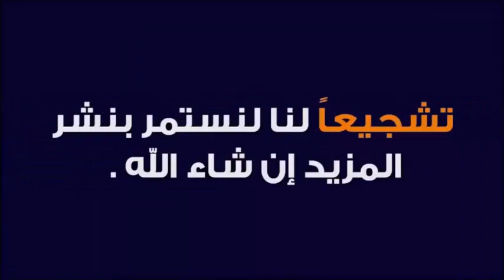أختي طلقها زوجها و تحتاج شهادتي مع الدكتور طيب كريبان 👉 دين و دنيا